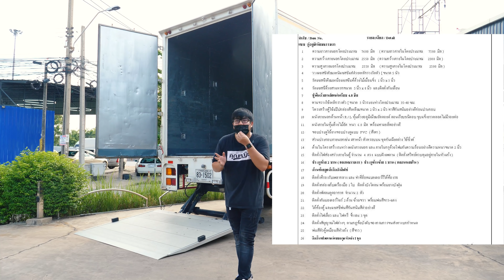ยุคโควิด จะกี่ล้อ ก็ต้องขายแล้วครับ Isuzu FTR240 รถหกล้อ ขนของได้เป็นเบือ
🏎  Isuzu FTR240  🏎
ปี 2014
ไมล์ 50,000 km

00:00 l ทักทาย
01:10 l รายละเอียดรถ
01:30 l Spec รถ
02:33 l ด้านหน้า คนขับ
04:10 l ราคา
05:09 l รับซื้อรถ